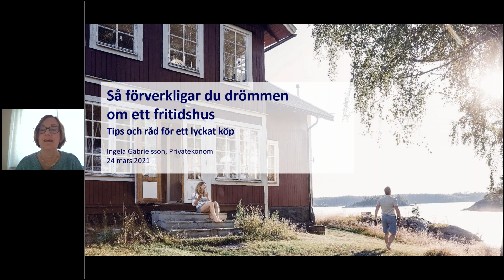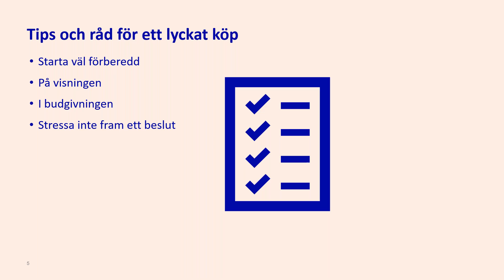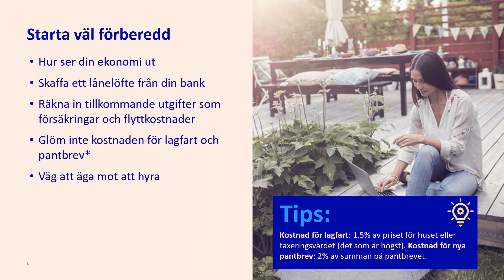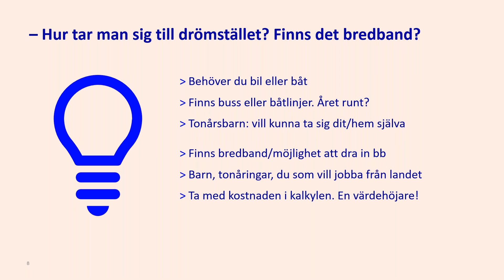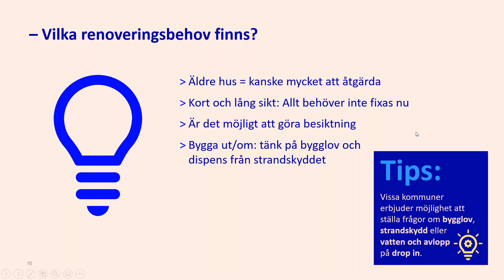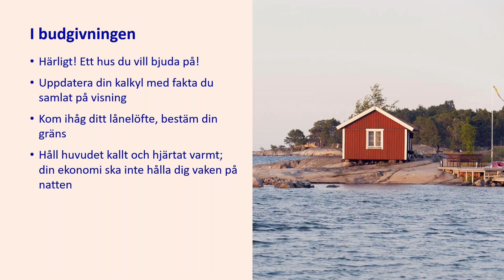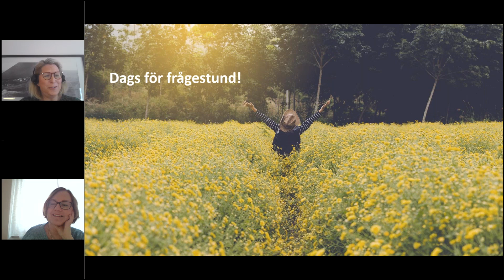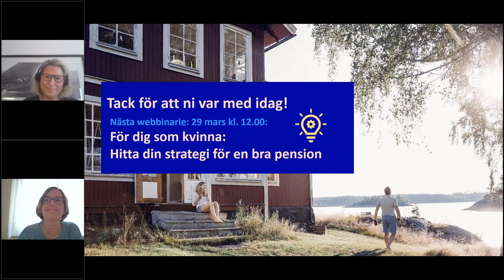Webbinarium: Så förverkligar du drömmen om ett fritidshus | Nordea Sverige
Ta del av privatekonom Ingela Gabrielssons tips om hur du förverkligar drömmen om ett fritidshus.